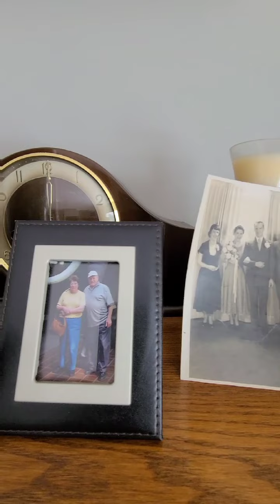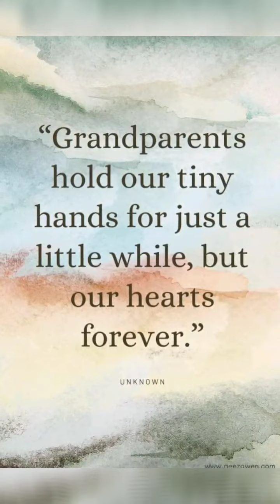We had a sad start to 2021. We lost a loved one!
So 2021 started with us losing our grandmother/great grandmother. She was 92 and joined her husband of 68 years in heaven. We will miss them so much but are happy they are together. Also a funeral during a pandemic during code orange is extremely stressful. Vlog is mostly of the long few hour car ride there.